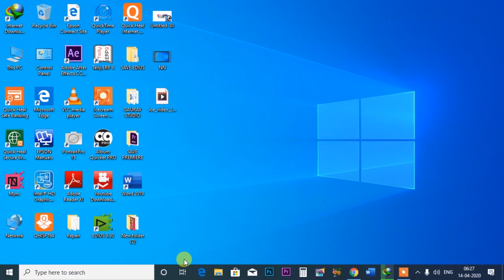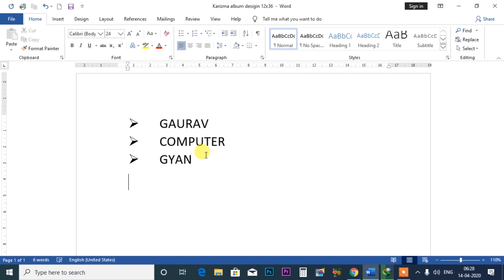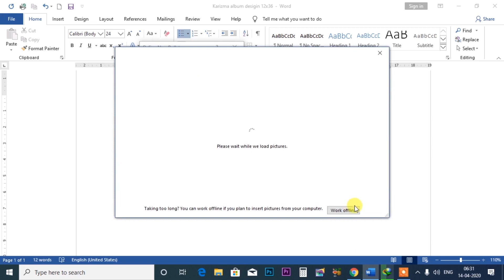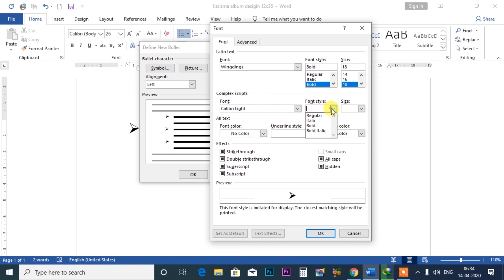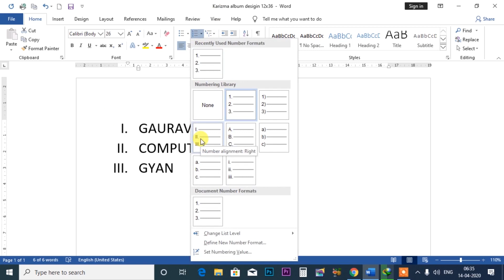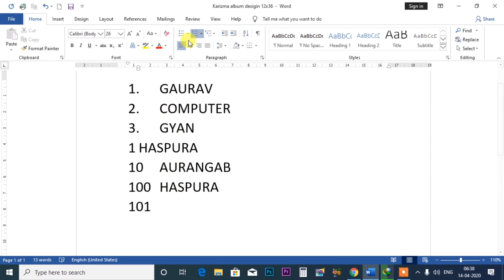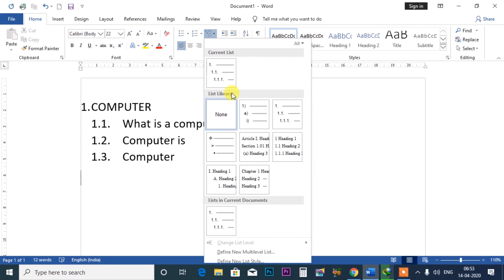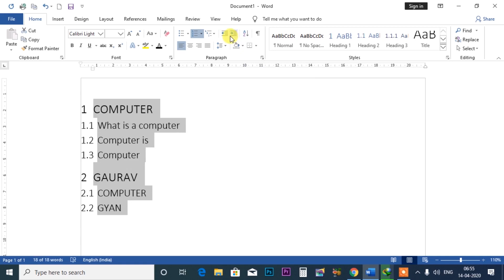Bullets and Numbering in Paragraph Group in Microsoft Office Word 2007 2016 2019 Video Class 7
How do you insert a bullet and numbering in a specific paragraph?
How do Bullets and numbering explain paragraph formatting in Word?
How do you list bullet points in a paragraph?
How do you format paragraphs as numbered and bulleted lists?